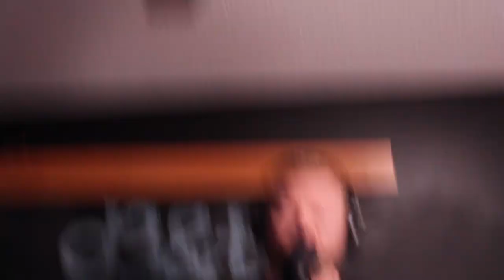Barbell Forecast: Jan 2014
Don't have iTunes?